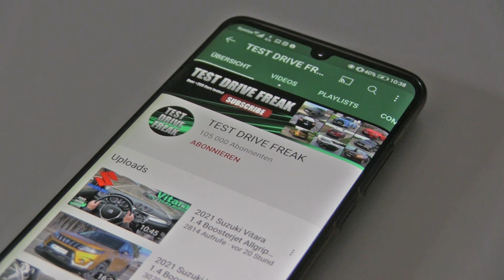2020 Jeep Cherokee 3.2 V6 Limited 4WD 271 HP TOP SPEED AUTOBAHN DRIVE POV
A special thanks to Patriot Military Automobiles for this car! To find the cars they have in stock you can go to their webpage here:

2020 Jeep Cherokee 3.2 V6 Limited 4WD
202 kW / 271 HP / 274 PS
3.2L Petrol Gasoline Engine
3239 cm3 / 197.6 CUI
V6-Cylinder
324 Nm / 239 ft-lb
9-Speed Automatic